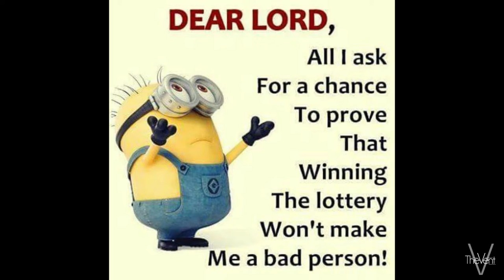The Vent Ep3: If I won 100Million JACKPOT